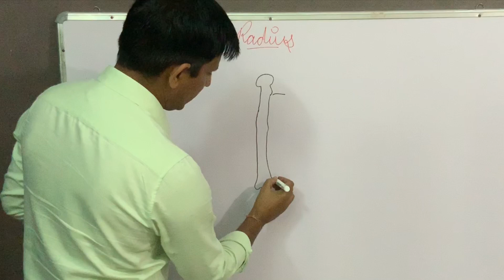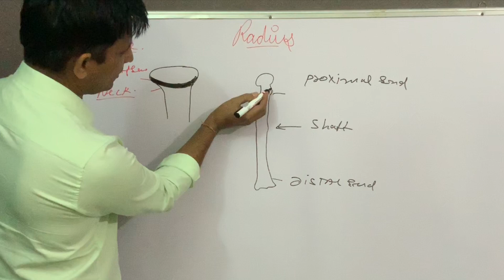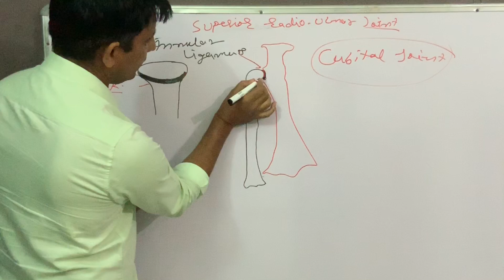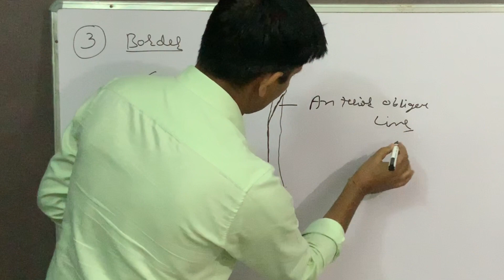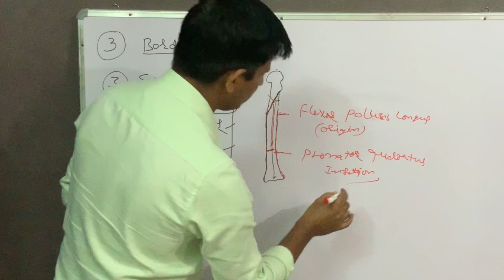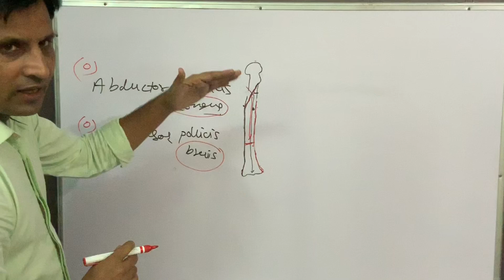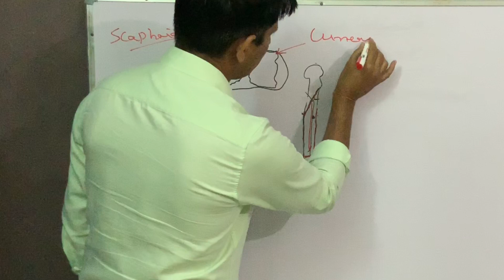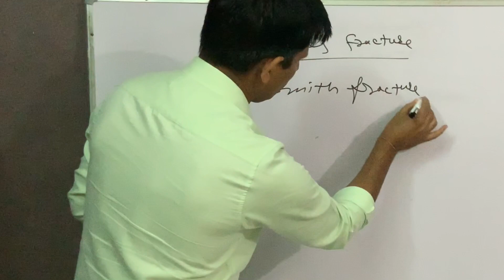The radius bone- external features & attachments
Physiology of stomach part-1

Gastric glands